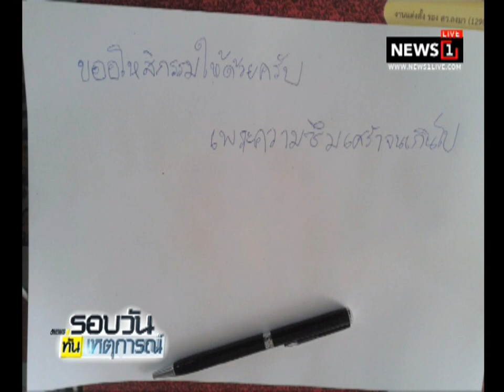นายตำรวจเครียด จ่อยิงตัวเองคาห้องทำงาน ตร.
24/12/2017 นายตำรวจเครียด จ่อยิงตัวเองคาห้องทำงาน ตร.